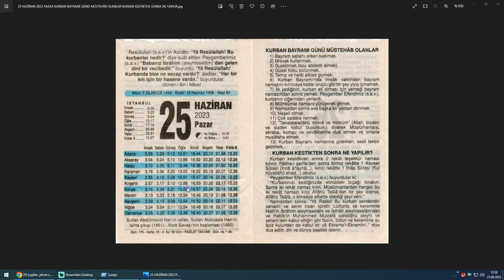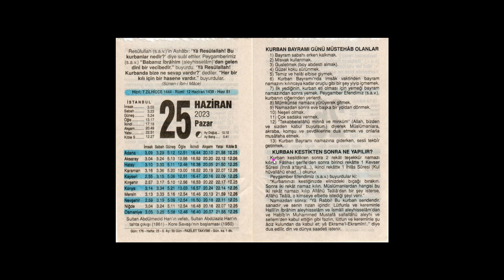KURBAN BAYRAMI GÜNÜ MÜSTEHÂB OLANLAR KURBAN KESTİKTEN SONRA NE YAPILIR? 🐑koyun🐐keçi🐃manda🐄inek🐪deve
*Bu videoda "telefon numaram" "TC kimlik numaram" "adresim" görünüyorsa bildirir misiniz?* *✔*
Sizde yardım edebilirsiniz you can help too MEHMET AYDIN Finansbank TR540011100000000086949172